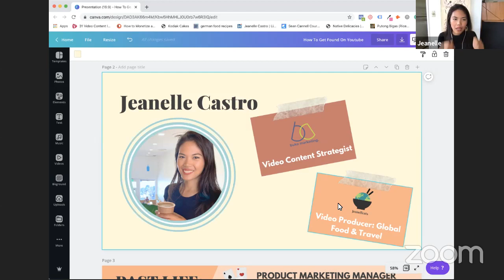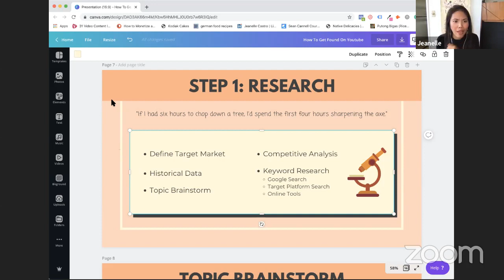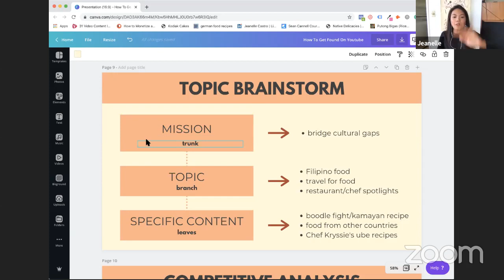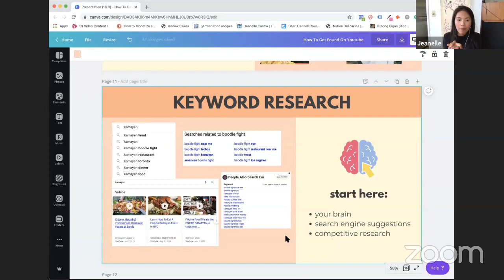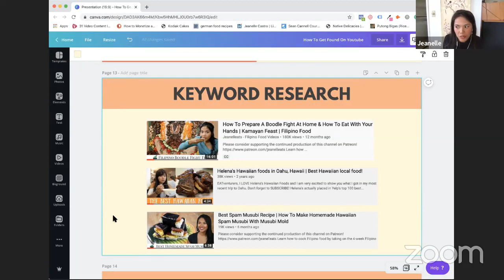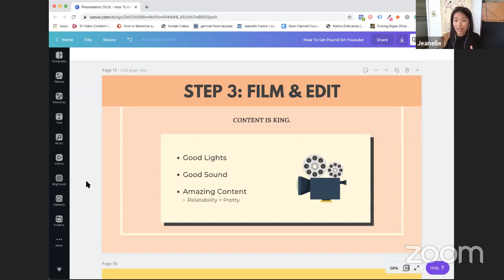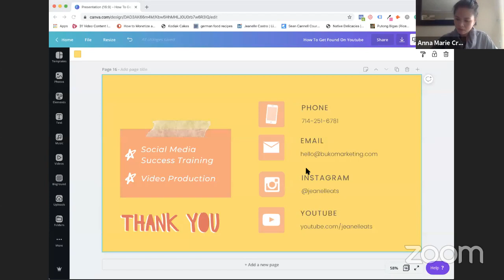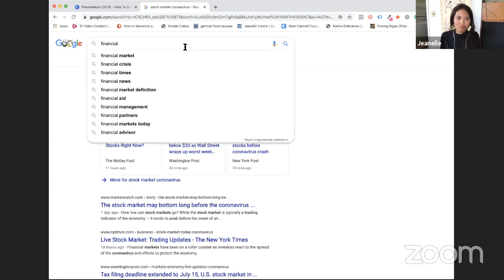Entrepinay Day 2 Workshop: How to Get Found on YouTube with Jeanelle Castro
Learn how to design and plan your social media content, how to be found online by your ideal customers, and create content that is thoughtful and aligned with your brand.

Grow your business using YouTube by learning tips and tricks to maximize your videos' searchability. It's no fun when you spend HOURS creating a video, only to have it buried in YouTube's crowded video landscape.

Takeaways:
Step-by-step format on creating a YouTube video
What you can control to be more searchable
What to prioritize to avoid overwhelm
Tools to make your video creation easier

Jeanelle Castro is a Marketing Strategist with specialty on-video production. She was previously a Product Marketing Manager, launching and growing multi-million dollar apps for a tech company using app store optimization, online ads, AB testing, and more. Her mission is to help minority women business owners increase their visibility online by leveraging her 5+ years marketing experience. She creates YouTube videos with Filipino food and travel to share her incredible culture with the world.

Entrepinayship presents the inaugural Entrepinay Day, March 19th, 2020, celebrating the Filipina spirit, heritage, and resilience. Inspired by revolutionary Gabriela Silang, born March 19th, 1731, this 4 day online summit features virtual workshops and panels on Business, Personal Development, and Wellness, and presented by entrepinays from around the world.

Entrepinayship is a platform advancing Filipina entrepreneurs, creatives, and changemakers. Our vision is for every Filipina to realize her full potential and our mission is to elevate our global community through increased visibility and economic empowerment.